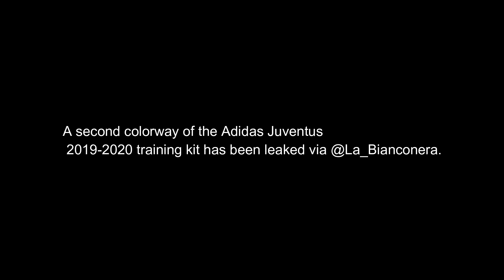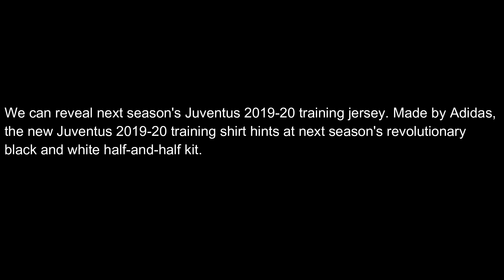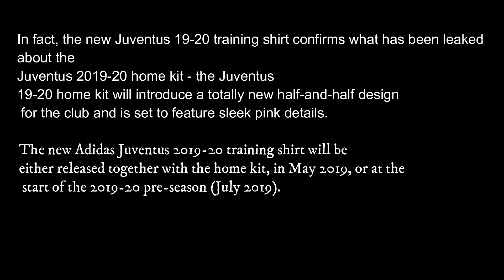Hint At Revolutionary 19-20 Home Kit: 2 Adidas Juventus 19-20 Training Kits Leaked